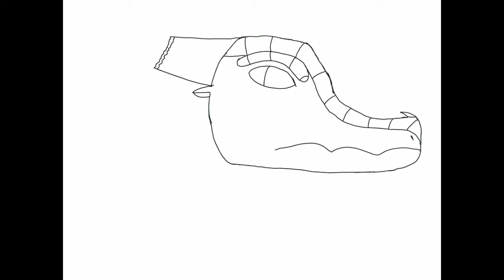Sylvie as a WoF dragon...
Hi peoples!! Another Loki speed paint for ya! This is (Spoilers!!) Sylvie! I did Night/Sand again, like I did for Loki but changed the scales and horn a bit. Enjoy!!

~OTHER NOTES~
I’d love to discuss this amazing new show if you have theories!
I wasn’t sure what side the broken horn was on, so that’s why I change sides so many times.

The music in this video is by Natalie Holt! It’s Called “Glorious Purpose” from the Loki soundtrack

~CREDITS~
Art by me
Drawn on IbisPaint X
Tribes by Tui T. Sutherland